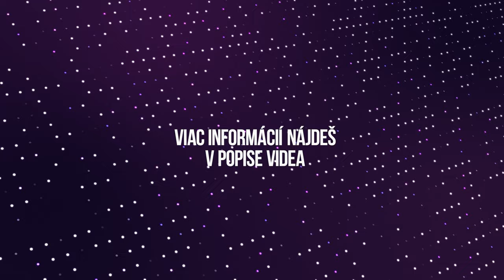Po snehovej búrke - Prvý sneh a prvá snehová kalamita, vraciame sa do normálu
Ďakujem, že ste si pozreli toto video.

Ak sa venuješ zaujímavej kreatívnej činnosti alebo máš záujem o spoluprácu, skús ma kontaktovať.

Čo všetko nájdeš na tomto kanáli

- Predstavovanie zaujímavých produktov
- Hľadanie riešení na rôzne problémy a situácie
- Zábavné videá
- Herné videá
- Technologické videá a riešenia
- Cestovanie
- Gastronómia
- Zaujímavosti
- Vlogy a názory

Prosím kúp mi kávu alebo pošli pravidelný príspevok a podpor moju tvorbu